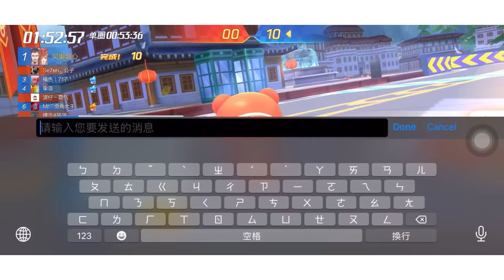《藍寶vs睏寶》唯一永久的睏寶！實戰對抗被暴龍踢爆！技能玩起來像爆爆王？跑跑卡丁車Rush+【喬寶】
俱樂部名稱：【YTCB_Team】
面試官ID : 【@945zvbql】
觀看更多 喬寶 CiaoBao
可以使用歐付寶超商代碼唷